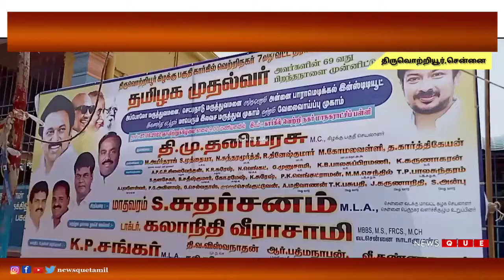சென்னை திருவொற்றியூர் திமுக சார்பில் உயர்ரக மருத்துவ பரிசோதனை முகாம்